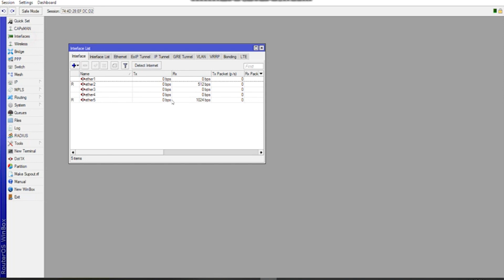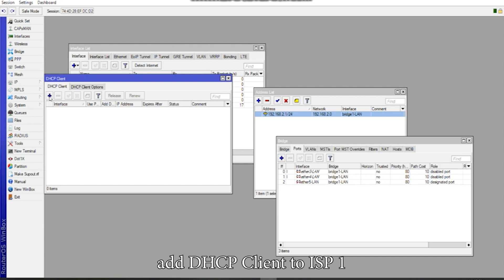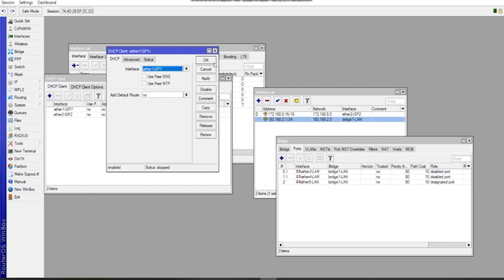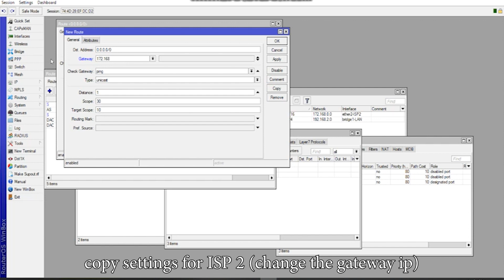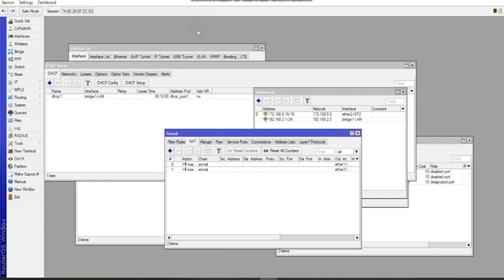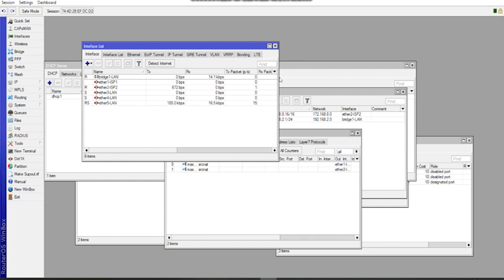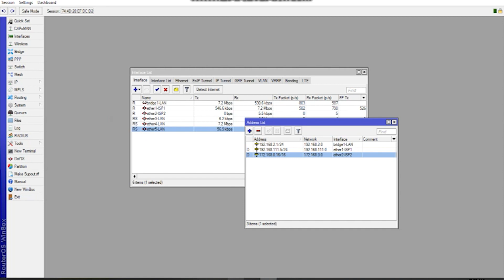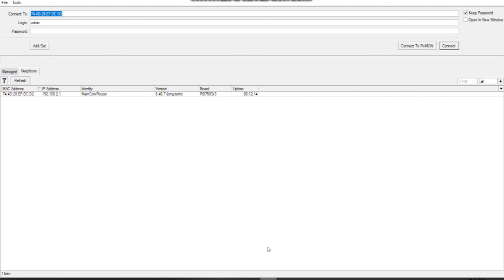P2P / Hotspot : BASIC MIKROTIK DUAL WAN CONFIGURATION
Just wanted to share a Basic mikrotik dual wan configuration (yes... BASIC). :D